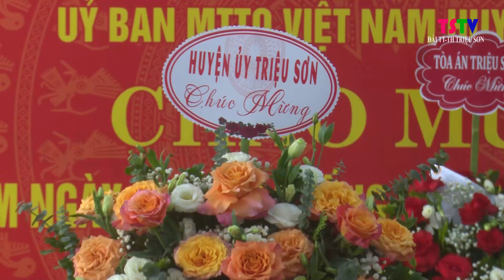Thường trực Huyện ủy chúc mừng MTTQ huyện nhân kỷ niệm 92 năm thành lập MTTQ Việt Nam